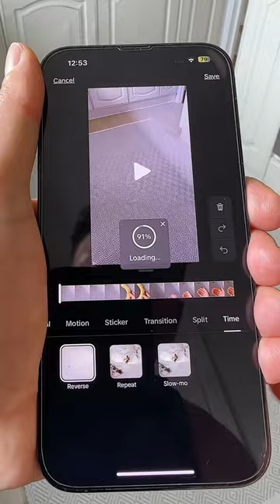Tiktok Hack you Must Know 👀😳